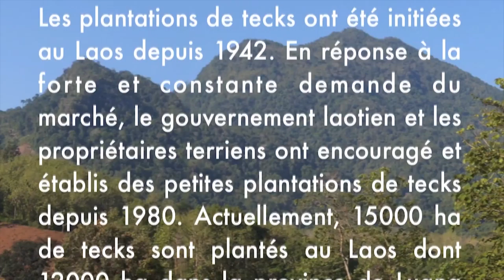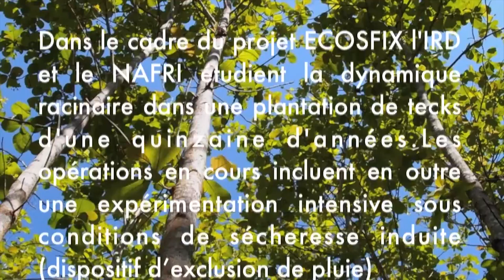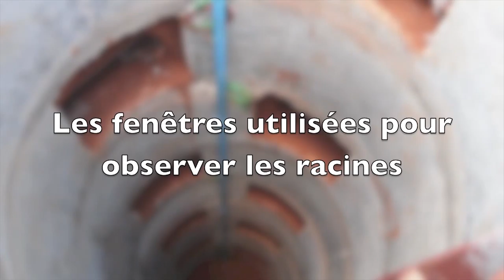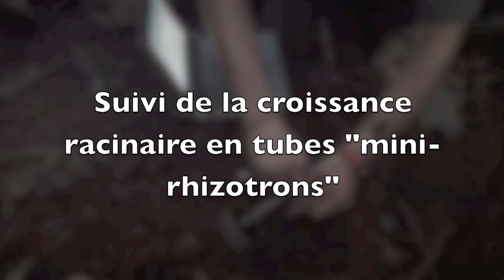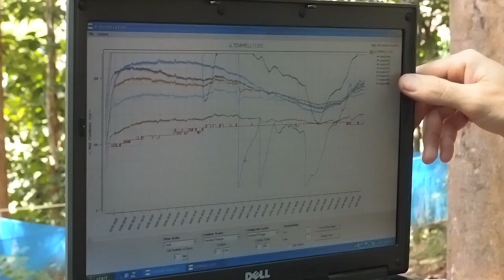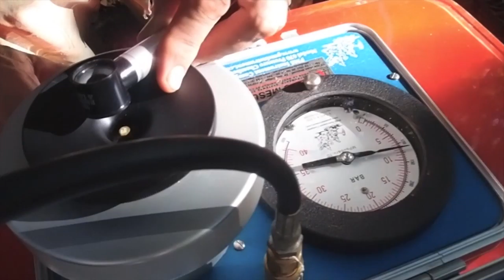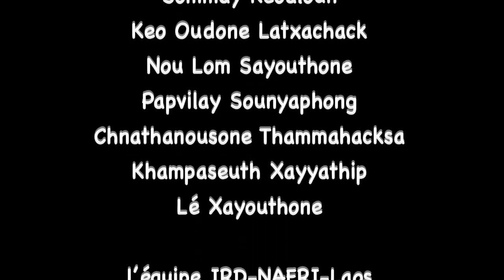ECOSFIX - dispositif expérimental au LAOS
Effet d'une sécheresse induite sur la physiologie du Teck. Une vidéo décrivant le site expérimental utilisé dans le cadre du projet ECOSFIX au Laos. Réalisé par A. Pierret et J.L.Maeght (Bioemco, IRD).
Cette vidéo fait partie d'un WEBDOCUMENT, conçu et réalisé par la scop AGROOF, actuellement en cours. En savoir plus OU